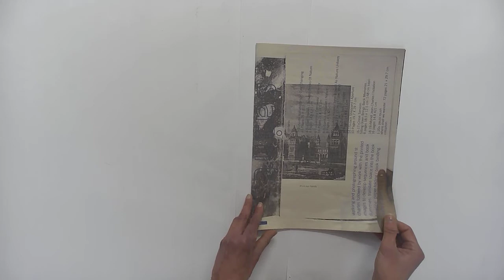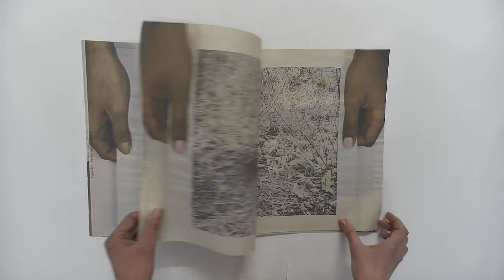charles saint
Newspaper work based on photobooks by Kavita Mahabir-Singh, Eden Hawkes, Dominika Ostrowska, Sundus Abubaker, Amy Valance John-Brown, Zainab Jode, Jack Sheppard, Chloé Tomasin, Monet Jean-Charles.

Workshop and editorial design: paula roush
Published by msdm publications with ACAVA

Project for the St Charles Centre for Health and Wellbeing in North Kensington, West London. With St Charles College art students (fine arts, textiles and photography) and their tutors.
Permanent installation at  St Charles Centre for Health & Wellbeing in North Kensington, West London, 2015